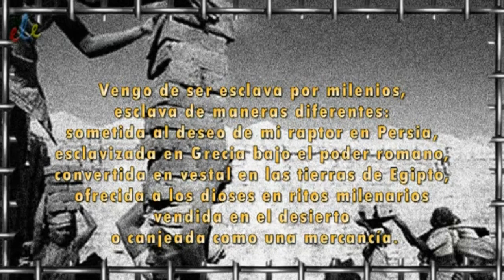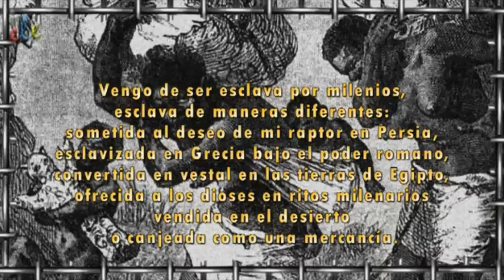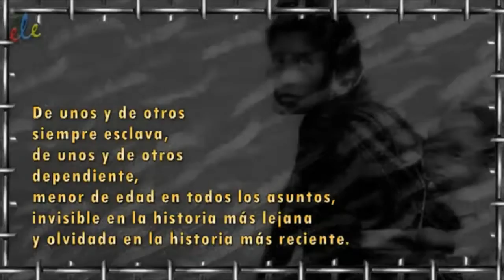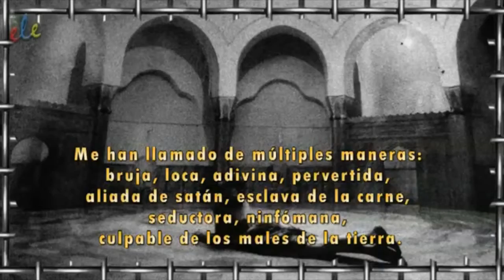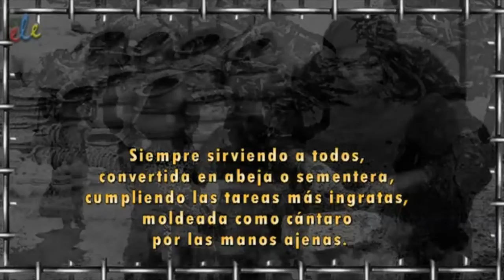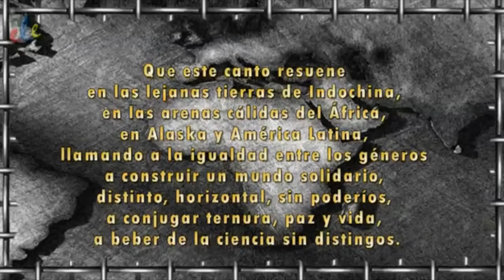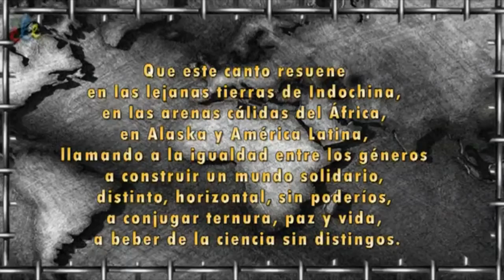Día internacional de la mujer trabajadora.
Benito gamez Pérez